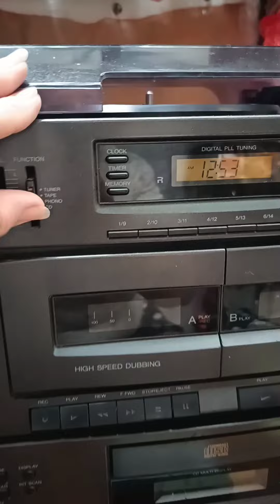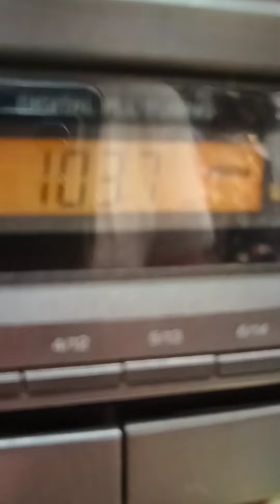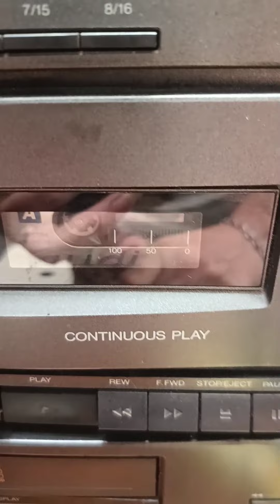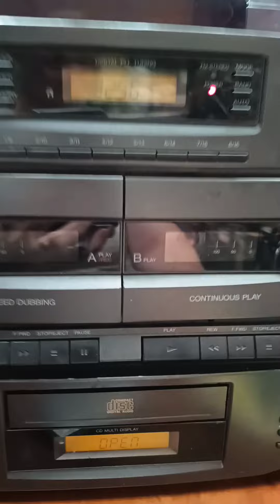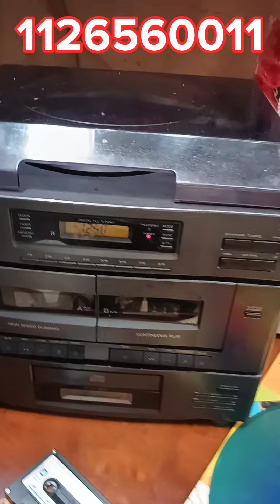Centro Musical Noblex SC 6500 tocadiscos Radio Casette CD AM/FM Leer bien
Centro Musical Noblex SC 6500
Tocadiscos Radio Casette CD
Leer bien
Tiene para conectar auriculares y micrófono.
Ecualizador
Hi-SPEED DUBBING (acelerador de casettera)
Reloj dogital en pantalla.
Funciona pero tiene sus detalles
Ideal para quien pueda darse maña y dejarlo funcionando perfectamente.
La bandeja de vinilos funciona y gira a 33 y 46 revoluciones. Aveces pareciera sentirse lento.
La casetera B funciona perfecto. La A salta.
La radio FM funciona y sintoniza perfecto tiene auto detector de emisoras y canales de memoria para ya dejar sintonizadas. La AM no pude sintonizar tal vez necesita antena externa. Tiene para colocar antena externa atrás fácilmente.
La compactera de CDs está trabada no abre.
Lo entregamos con los parlantes que se ven en las fotos que de hecho se escuchanuy bien.

OPOR-TU-NI-DADES
oportunidadesbpym